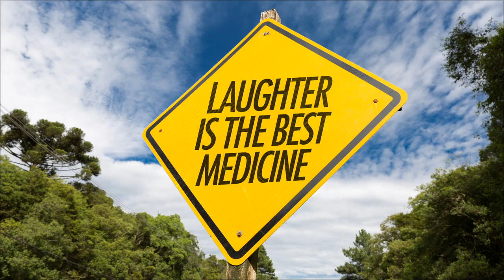Snakes in Georgia | 5 Tips to Avoid Snakes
Georgia is so beautiful, that even the snakes love it! In this video, you'll learn 5 tips to help you avoid snakes in Georgia and hopefully live snake-free altogether. You'll learn how many venomous and non-venomous snake species are found in Georgia. Our important safety tips will teach you ways to snake-proof your yard, where snakes can hide, and how to get rid of snakes. Be sure to watch till the end to learn what not to do to avoid snakes and to enjoy some fun snake puns!

I love everything about real estate and always have! Helping clients in all aspects of the buying and selling process is a pleasure and very rewarding. My husband and I relocated to the Atlanta area in 2006 from Northern Virginia. We love the warmer weather and the Georgia peaches! 🍑

I am a Realtor® at Keller Williams Realty North Atlanta, located at 5780 Windward Pkwy, Suite 100, Alpharetta, GA 30005. I am licensed to sell real estate in the state of Georgia.

Sources: Venomous Snakes Brochure from the Georgie Department of Natural Resources – Wildlife Resources Division.

Track Title: Elite Estate
Artist Name: The Galaxy News
Writer Name: S.L.J. Kalmeijer
Publisher Name: A SOUNDSTRIPE PRODUCTION